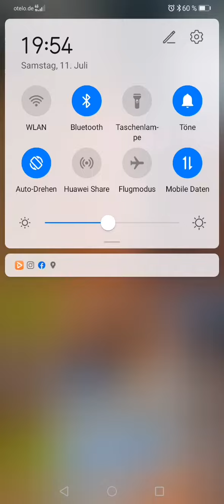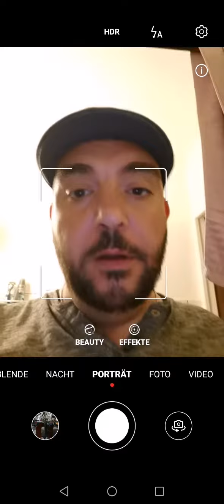😎🙏🌞Wer weiß Rat 🌟 bei meinem Handy Adventure real Life Problem Dingsda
Ich habe mir einfach mal die Frage gestellt,  zu was man hätten Handy alles so benutzen könnte. Und ich denke mit dieser Erweiterung wäre es ähnlich wie ein Gimbl und das würde glaube ich richtig Spaß machen.